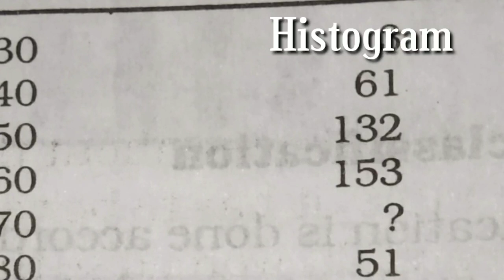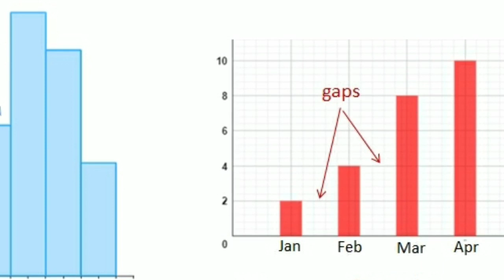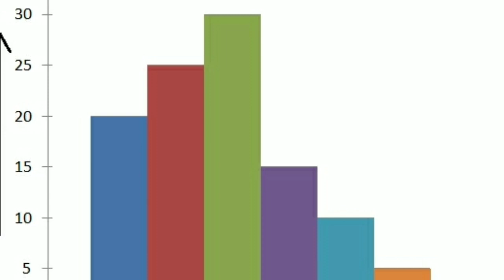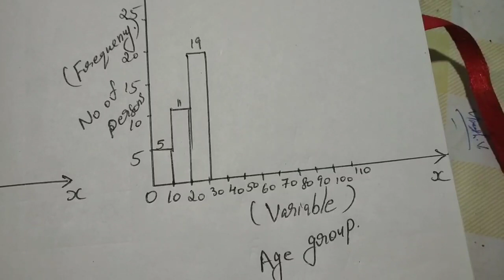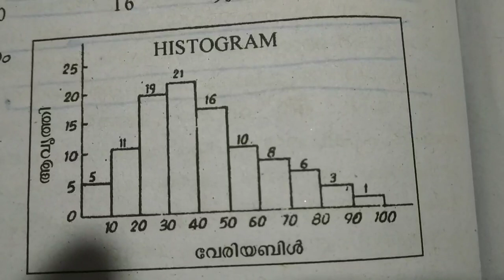PLUS ONE ECONOMICS -HISTOGRAM